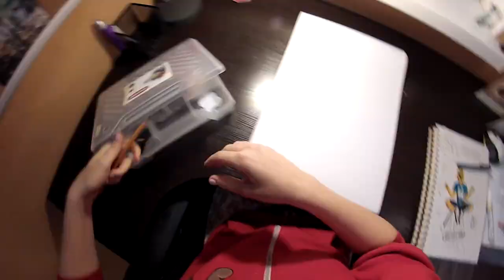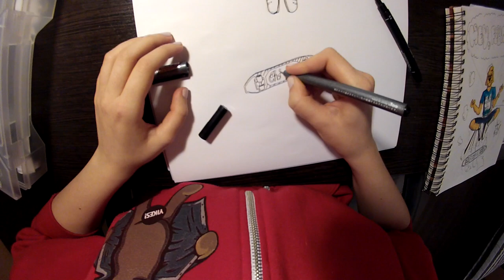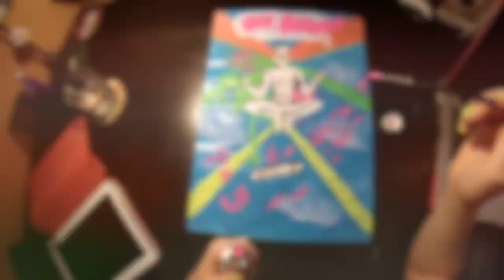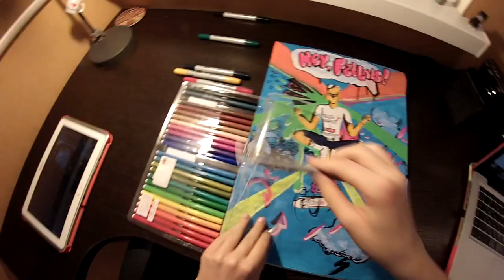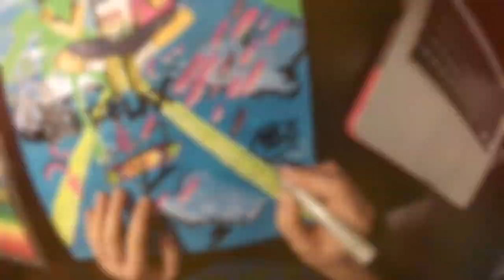Being a dogster is not a mainstream - Anne Tsepko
This is my pilot video of making an artwork. Immerse yourselves into a process in which you'll see all the steps: from pencil sketch to final marker covering. Hope this video will help you to get high.

The video is accompanied by the great Moscow indie-rock band - Pompeya (song - ''90''). You can download their song here: